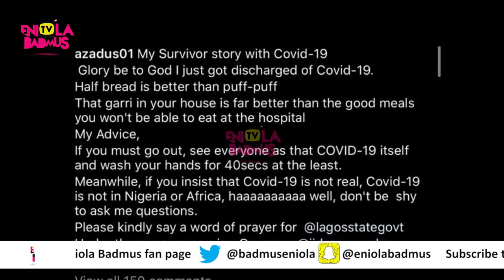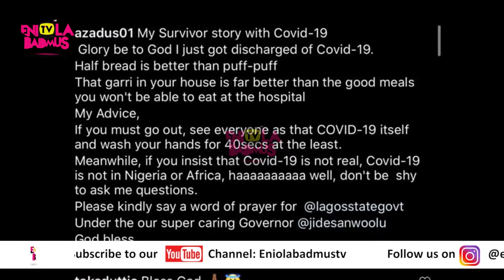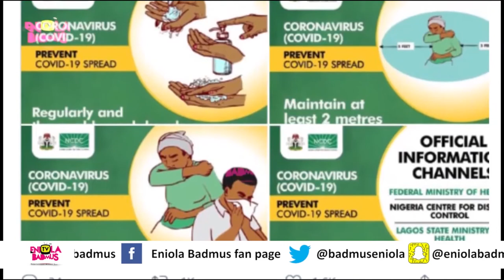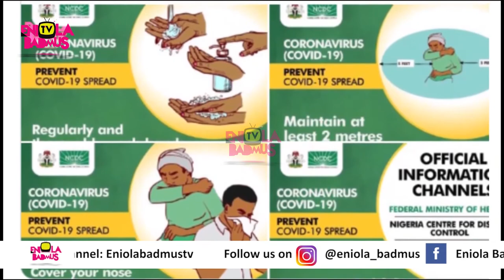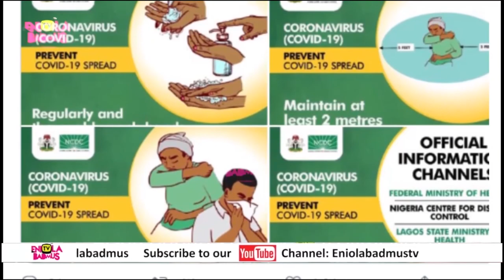PASTOR CHRIS OYAKHILOME CALLS GOVERNMENT GUIDELINES FOR OPENING RELIGIOUS CENTRES W!CKED OVER COVID